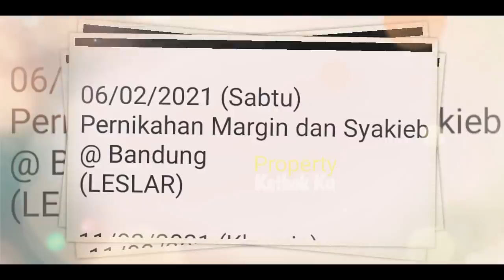Rizky Billar Ikut ke Bandung❓Kondangan ke Alie Margin ⁉️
Jangan Lupa: _
Thankz!!..